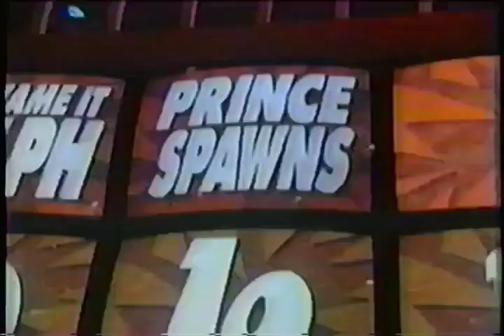MTV Turn It Up Game Show with LA Gear Jeans ad